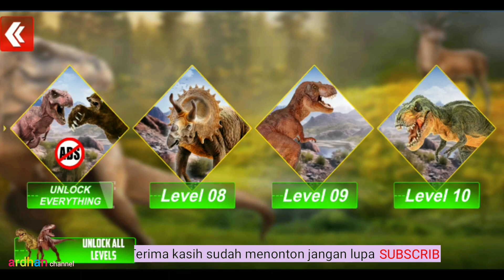Berburu Dinosaurus Part #2 (Forest) - Wild Dino Hunting Clash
Oke gaes di video ini ardhan akan bermain game Wild Dino Hunting Clash. Jadi di game ini kita akan berburu berbagai macam dinosaurus di hutan. Nah seperti apa keseruan dari game ini? Langsung saja kita mulai videonya Wild Dino Hunting Clash